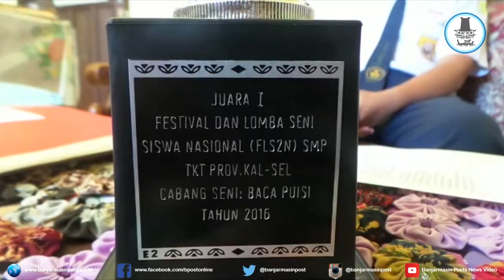Siswa SMPN 4 Paringin Wakili Kalsel Dalam Lomba Baca Puisi